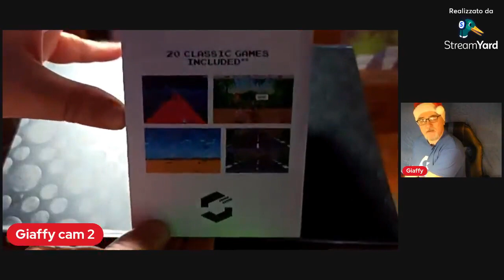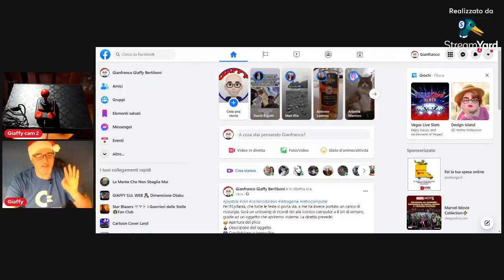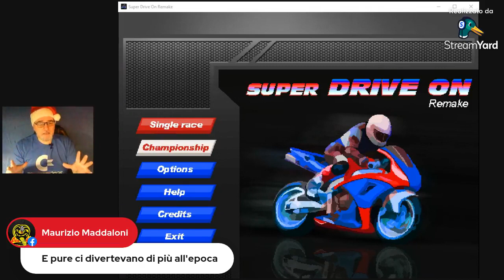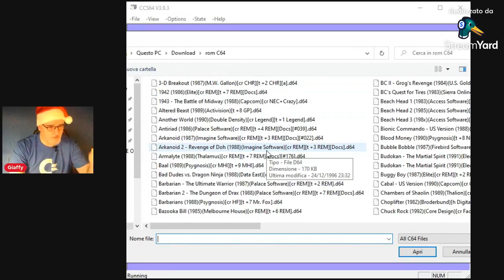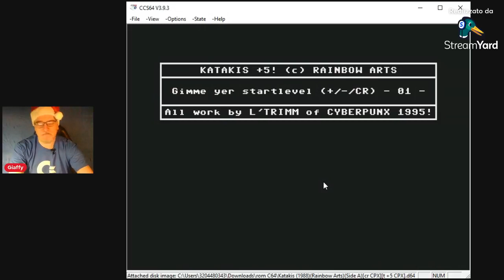Unboxing JOYSTICK USB SPEEDLINK Anniversary Version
Per rivivere al meglio gli epici tempi degli 8-bit, quale miglior modo che non inserire un joystick nel vostro pc? L'unboxing mostra l'apertura del plico, e la prova in diretta dell'oggetto.